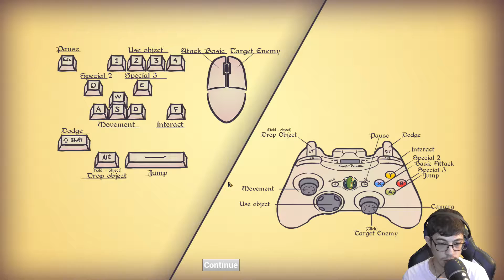Saving a princes! | Tower Princess: I've Come for You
Welcome back guys to another video and today I am going to check out the game called Tower Princess: I've Come for You

If you enjoyed the video give it a like so I will that you want more and if you want others to enjoy so share the video

What do you want to see next? Leave me your comment to let me know